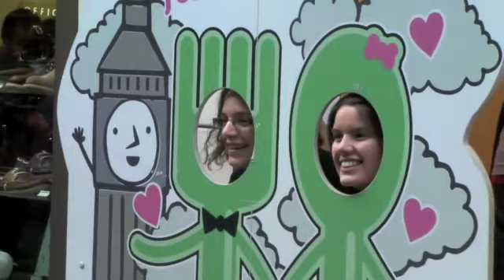Carnaby Shopping night, In Association with Grazia